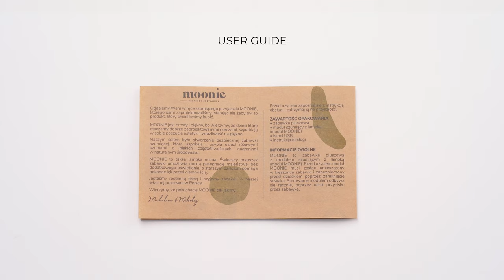USER GUIDE - MOONIE THE HUMMING ORGANIC BEAR